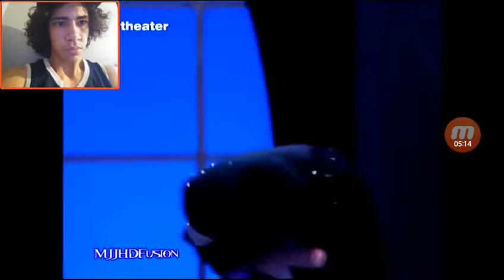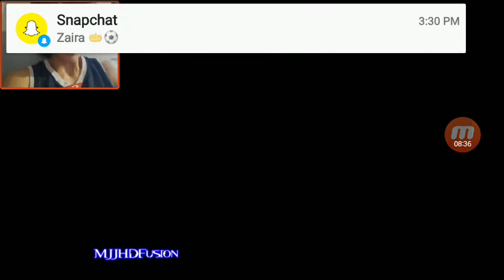Michael Jackson Billie Jean live MSG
Reaction to MJ Billie Jean